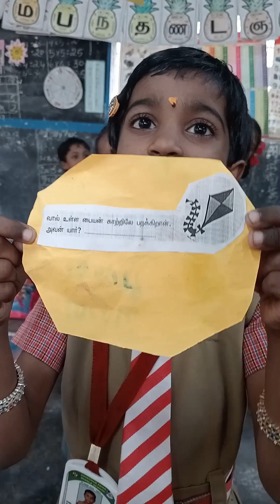குழந்தைகள் கவனம் சிதறாமல் இருக்க ஆறுவிளையாட்டுகள் # இந்த வீடியோவை பாருங்கள் எப்படி இருக்கு